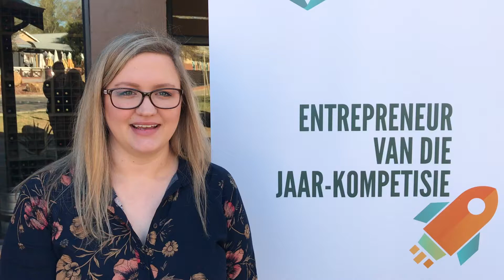Sanderien van der Walt oor Afrikaans-vriendelik